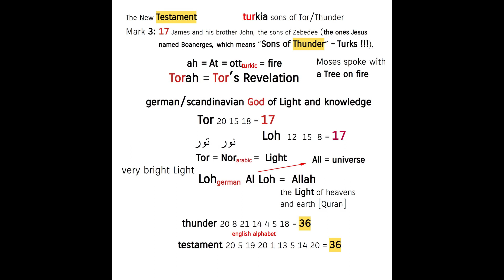decoded: Sons of Thunder = Turkia [Tor's people] ! Allah's Miracle The New Testament Mark 3:17